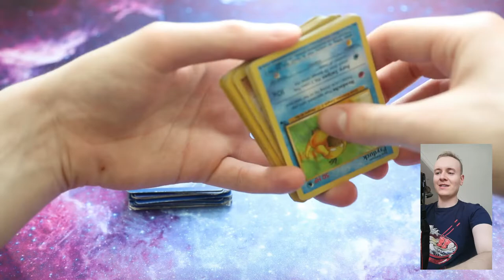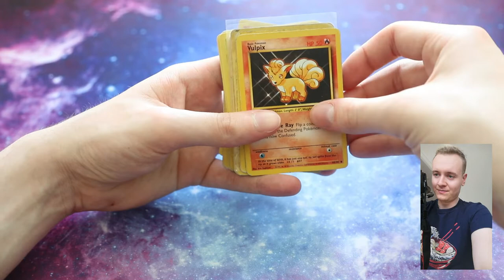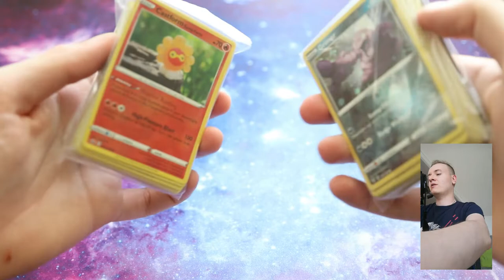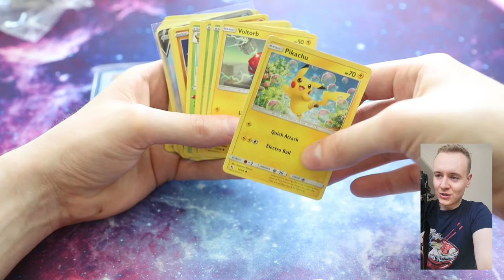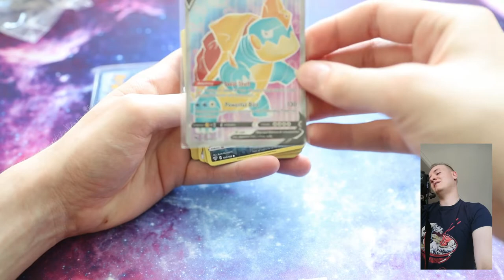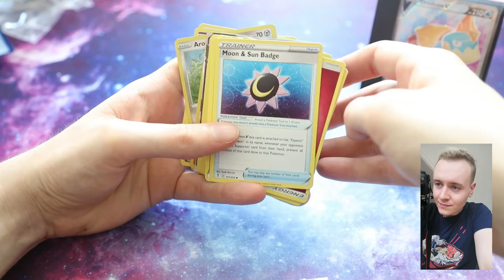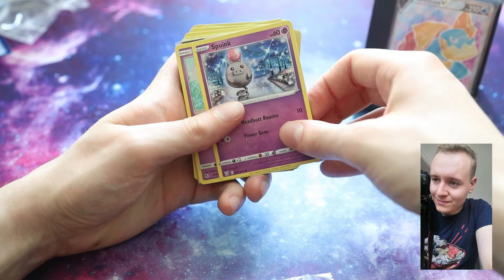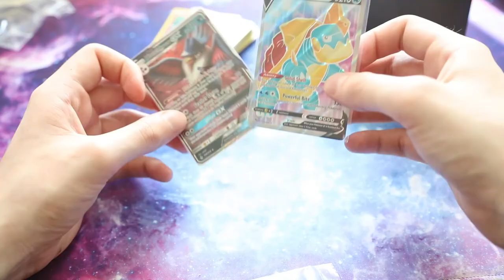I Opened Two Pokemon Card Mystery Packs!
In today's video, I opened two Pokemon card mystery packs! Containing original Wizards of the Coast cards! As well as 100 cards from modern day sets.

Chapters
0:00 - Intro.
0:37 - My history with Pokemon.
2:22 - Opening the first mystery pack of 50 cards Pokemon cards.
6:37 - Opening the second mystery pack of 100 Pokemon cards.
15:52 - Outro